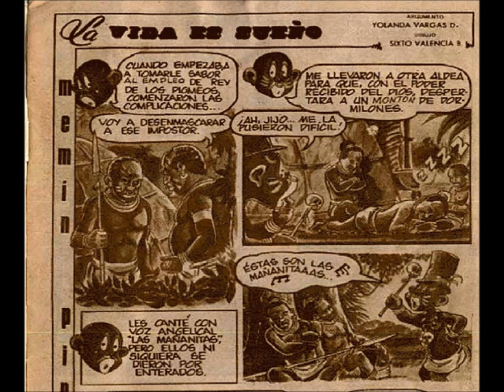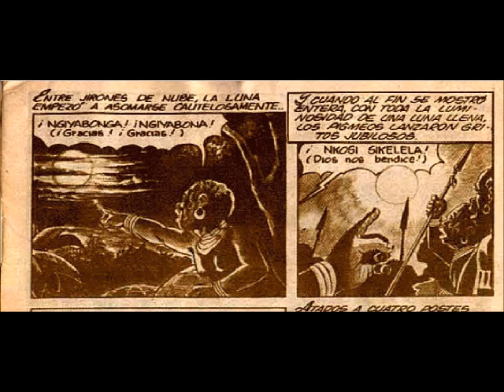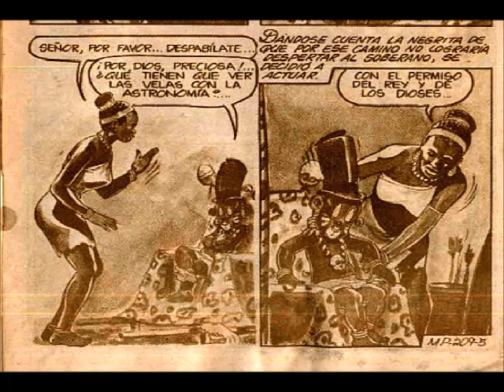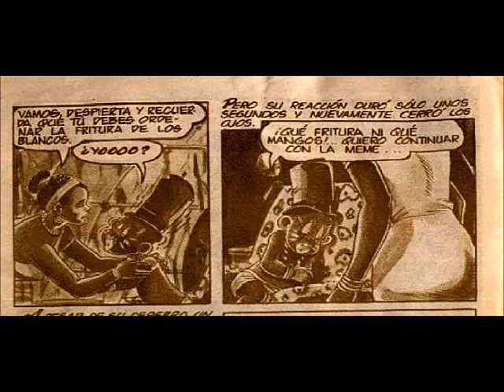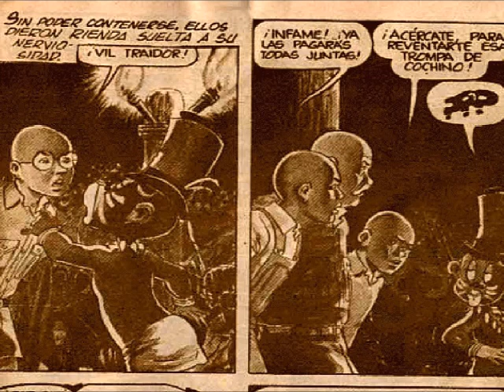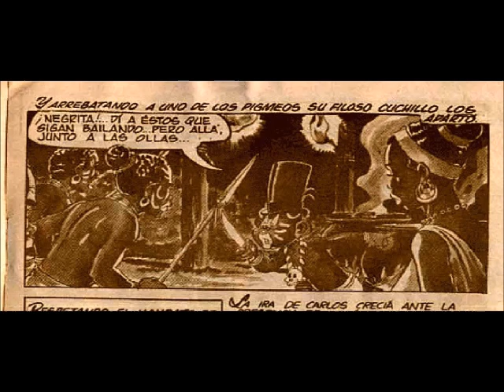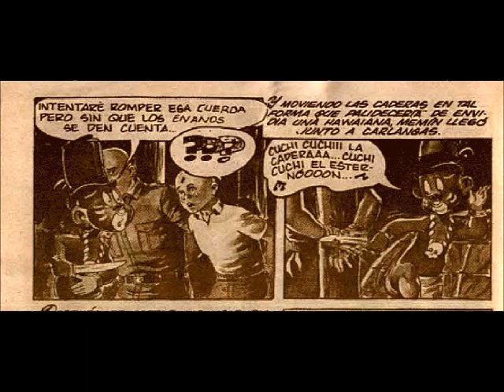Memin Pinguin episodio 209 " LA VIDA ES SUEÑO " | parte 1